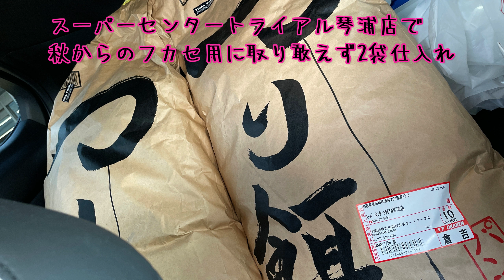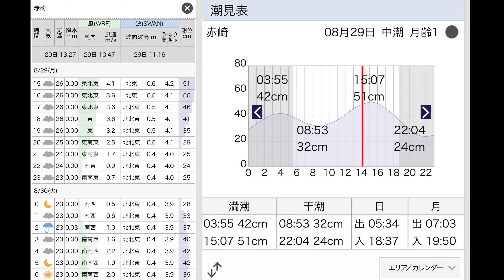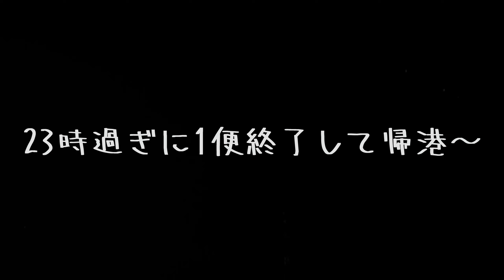#97.vlog 鳥取県赤碕part1